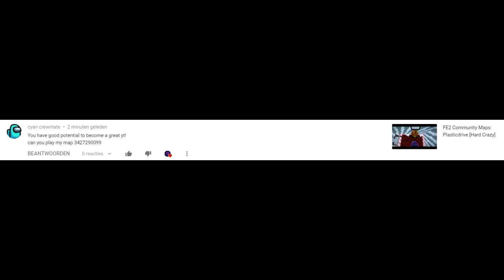(200K+ SPECIAL!) "Piggy House" | IS BACK // BRAND NEW ID | FE2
thx so much for reaching 200K+ views! I do not expect that, ua9t9c1!

|| Map Information ||
Verify Code: ua9t9c1 (NEW)
Creator: me(Jullakorn_Liam)
Intensity: Crazy (everyone loves crazy dude)
Version: 1.0.0
Numbers of Attempts: none
Inspired by: Piggy (official game), Piggy House (map), Chapter 1, Granny (Chapter 1)
Map Theme: house, haunted, abandoned

|| Old Map Information ||
Old ID: 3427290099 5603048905 (Faded)
Old Creator: Dreamys_z
Old Instensity: Hard
Old Desc: I only attempted one time because I didn't deserve that how to beat the map twice.

|| Map Rarities/Details ||
Chance: 52% -- this map is copyrighted and sometimes Crazyblox can have a crossover with MiniToon.
Chance that Crazyblox would survive: 97% -- this is an easy crazy map.
Details: no
Gameplay: no
Overall: no
Numbers of Overall: no

|| Old Map Rarities/Details ||
Chance: 0% -- copyrighted and removed
Chance that Crazyblox would survive: 0% -- this map is removed.
Details: 7/10
Gameplay: 6.5/10
Overall: Good
Numbers of Overall: 6/10

|| ROBLOX: Jullakorn_Liam

Roblox is an online game platform and game creation system developed by Roblox Corporation that allows users to program games and play games created by other users. Created by David Baszucki and Erik Cassel in 2004 and released in 2006, the platform hosts user-created games of multiple genres coded in the programming language Lua. For most of Roblox's history, it was relatively small, both as a platform and a company.